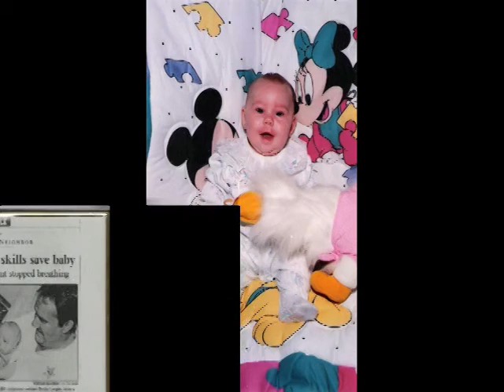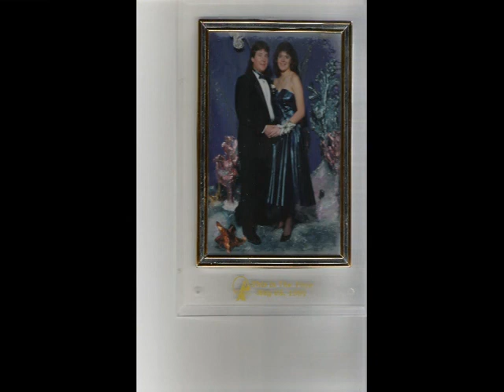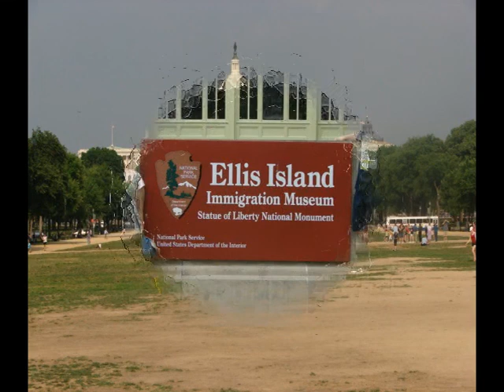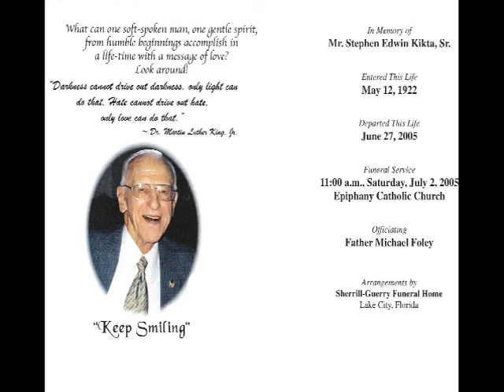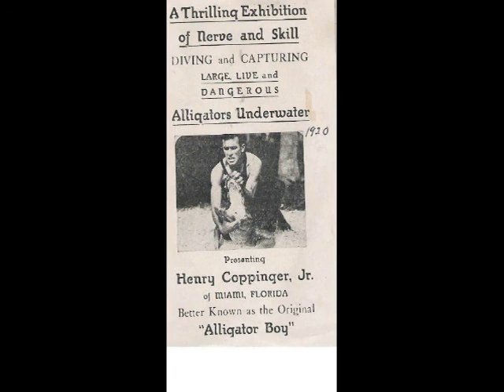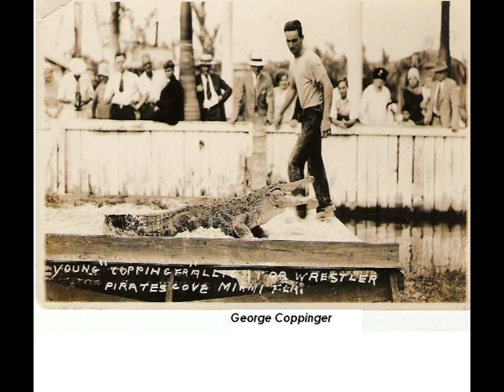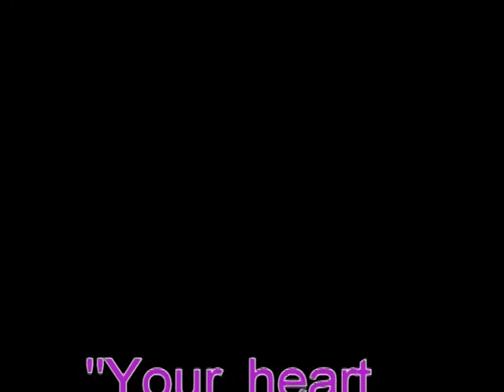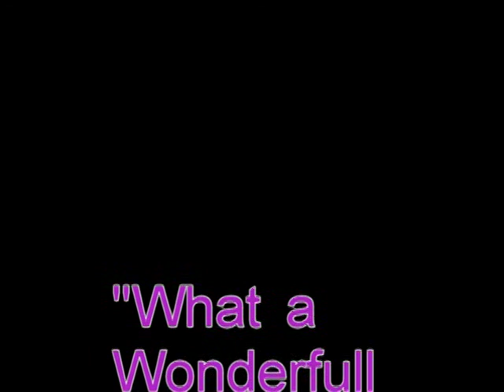Coppinger home pics part2